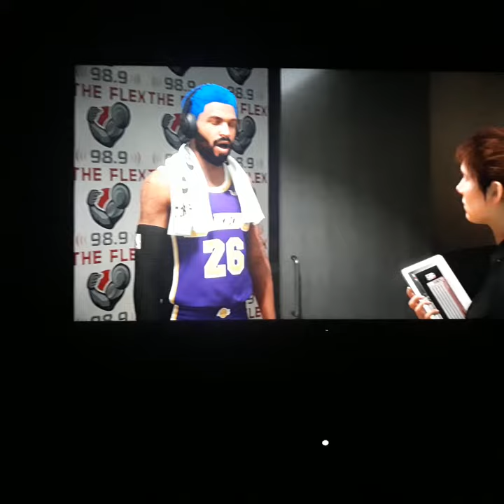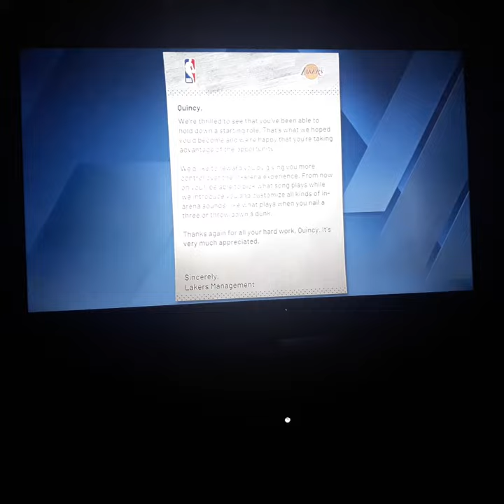Nba2k20 my career